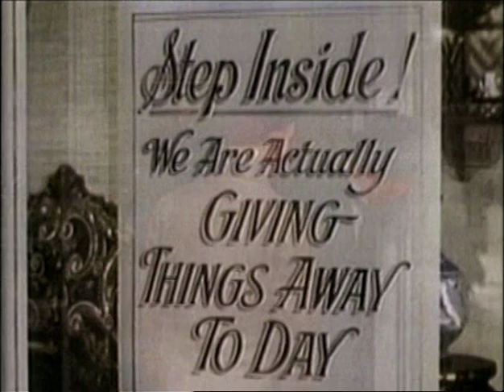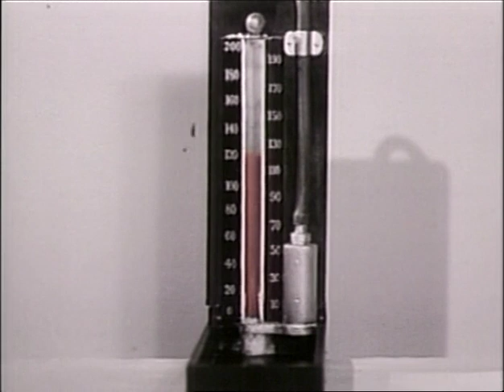Thicker than Water (1935)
After an endless cycle of dish washing, Ollie makes a withdrawal, ending up in the hospital after buying a grandfather clock. Only a generous blood transfusion can help him bounce back; however, is modern medicine prepared for the outcome?